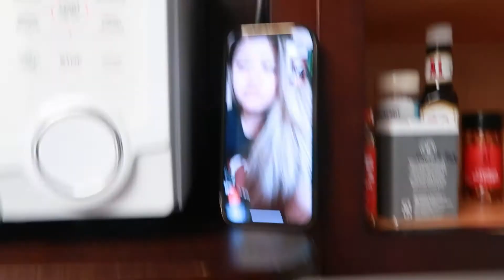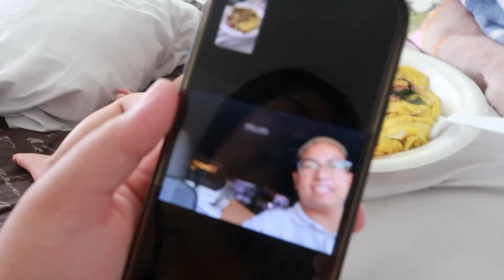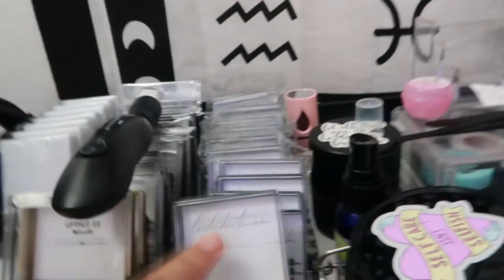COOKING WITH THE TAGAMAS!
Hey guys!

Introducing to you The Tagama Family!!!
+Wifey Vanessa
+Hubby Jon
& Baby girl Vanelope Tagama!

Residing on Oahu, Hawaii.

COOK WITH US & Our daily work lives!